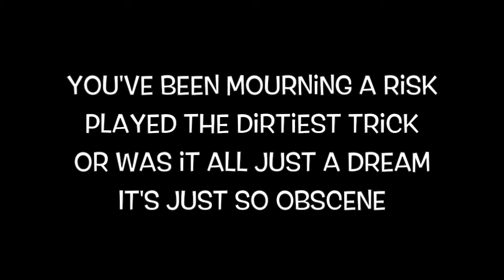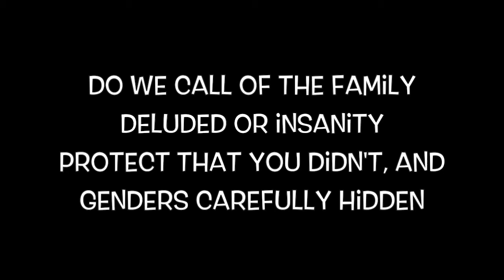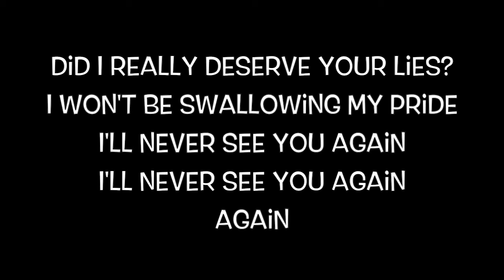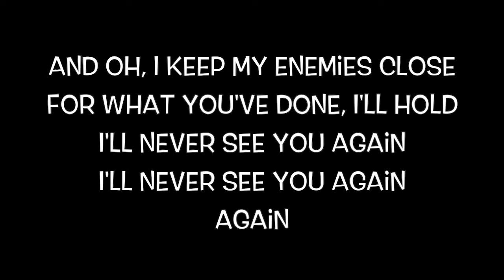James Arthur - After What You've Done (Lyrics)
Band: The Emerald Sky